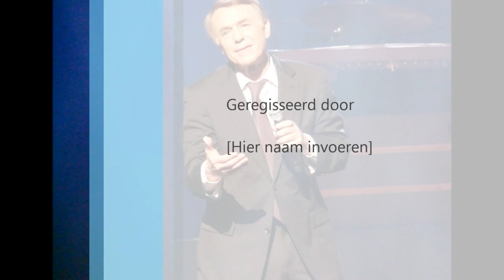april 29, 2012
L'HYME à L'AMOUR